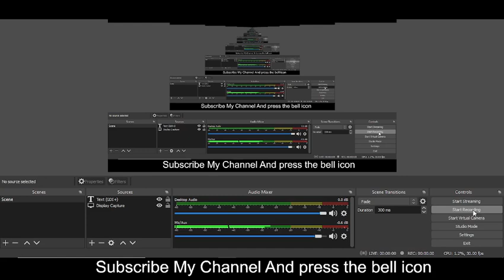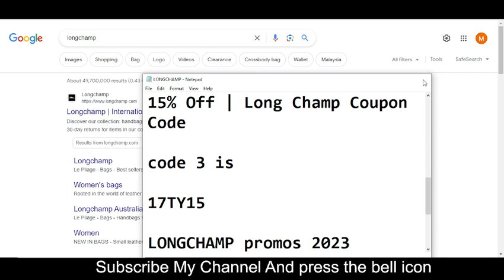LONGCHAMP voucher 2023 || LONGCHAMP promo codes 2023 || LONGCHAMP promos 2023 Free For You!!!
Discover our collection: handbags, small leather goods, luggage, footwear, ready-to-wear. Free 30-day returns for items in our collection.

Your Questions
1) LONGCHAMP voucher 2023
2)  LONGCHAMP promo codes 2023
3) LONGCHAMP promos 2023

Your Quarries:-
longchamp discount code
longchamp promo codes
longchamp coupon code
longchamp voucher code
longchamp bag discount code
longchamp promotion code